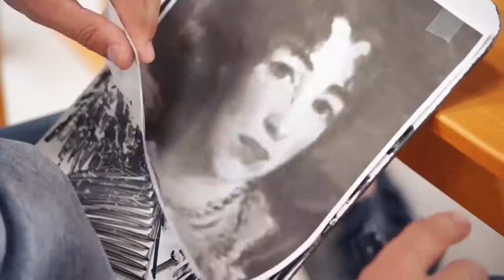Tiffany & Co — New Ways of Seeing Episode 2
We’re proud to partner with New Yorker's and T Brand Studio to present "New Ways of Seeing," a new five-part video series that explores the unique perspectives that have shaped our beliefs and understanding of contemporary art. In episode three, Tavi Gevinson explores the revolutionary world of art in the digital and social media spaces with artists Cory Arcangel, Douglas Coupland, Petra Cortright and Austin Lee.